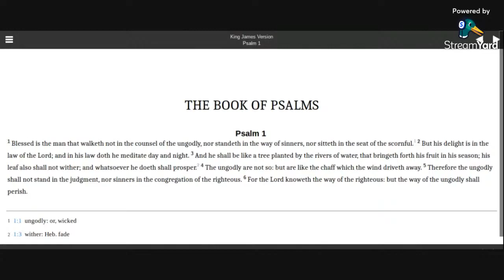Psalm 1 KJV (audio with text)